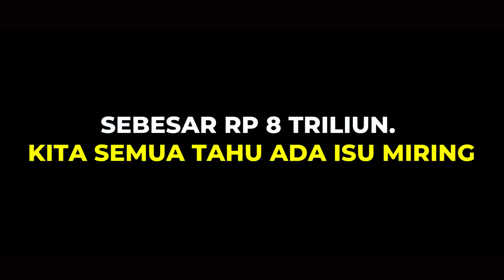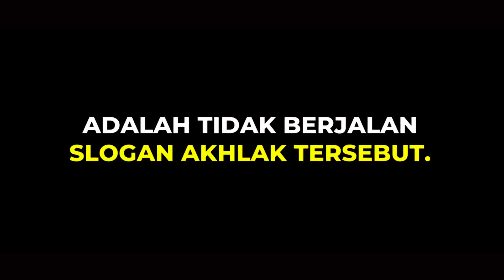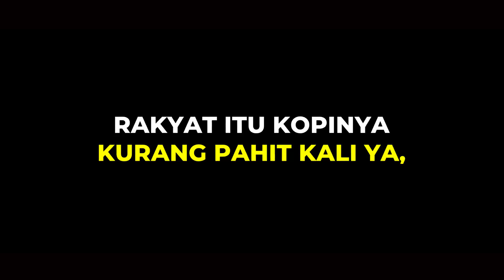B0NGKAR !!! DUGAAN MANIPULAS! LAP0RAN KEUANGAN BUMN KARYA2 BOSSMAN MARDIGU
Simak video sampai selesai agar tidak salah persepsi dan gagal paham.